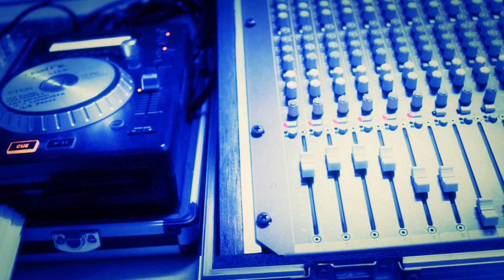H Θετρική Ομάδα γεμίζει το ανοιχτό Θέατρο του Δ. Ζωγράφου (Το Τρίτο Στεφάνι - Κ. Ταχτσή - 2014)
Το Τρίτο Στεφάνι του Κ. Ταχτσή
Μια ιστορία για την Ελλάδα
Θεατρική παράσταση - Θεατρική ομάδα Carpe Diem /Εργαστήρι του Ν.Π. Πολιτισμού & Αθληισμού του Δήμου Ζωγράφου

• 15ο Πανελλήνιο Φεστιβάλ Ερασιτεχνικού Θεάτρου Νέας Ορεστιάδας
25 Αυγούστου 2014 - Υπαίθριο Δημοτικό Θέατρο Νέας Ορεστιάδας, ώρα 9 μ.μ.

• 4ο Πανελλήνιο Φεστιβάλ Ερασιτεχνικού Θεάτρου «Δίστομο 2014».
27 Αυγούστου 2014 - Αμφιθέατρο Μαυσωλείο Διστόμου

30 Ιουνίου - 6 Ιουλίου 2014 - Ανοιχτό Θέατρο Ζωγράφου

Είσοδος Ελεύθερη

Σκηνοθεσία: Ρουμπίνη Μοσχοχωρίτη

Διασκευή: Στ. Φασουλής -- Θ. Νιάρχος
Δραμ. Επεξεργασία: Αναστασία Τζέλλου
Σκηνικά - Κοστούμια: Μάρθα Φωκά
Χορογραφίες / Κίνηση: Ιωάννα Βασιλακοπούλου
Μουσική Επιμέλεια: Δημήτρης Ιατρόπουλος
Τραγούδι: Αστέρω Χριστοφίδου
Επιμέλεια Projection - Φωτισμού: Παναγιώτης Λαμπής
Βοηθός σκηνοθέτη Α': Ιωάννα Μπούτα
Βοηθός σκηνοθέτη Β': Βάσια Σακκά
Βοηθός σκηνογράφου: Ιωάννα Κοκαλάρη
Τεχνικός θεάτρου: Θανάσης Αναστασάτος
Φωτογραφίες: Κώστας Γιαβής
Πρόγραμμα-Αφίσα-Youtube: Κυριάκος Πανόπουλος

Διανομή

ΝΙΝΑ: Μαρία Αδαμοπούλου
ΕΚΑΒΗ: Μάτα Νάτσιουλα
ΝΙΝΑ (σε νεαρή ηλικία), Βικτώρια: Αλεξάνδρα Παππά
ΕΚΑΒΗ (σε νεαρή ηλικία), ΝΟΙΚΟΚΥΡΑ:
Βίνα Σέργη
ΑΝΤΩΝΗΣ, ΓΙΑΝΝΗΣ: Διονύσης Σάββας
ΔΗΜΗΤΡΗΣ: Δημήτρης Καπαμάς
ΕΛΕΝΗ: Ραλλού Γκίκα
ΜΑΡΙΑ, ΚΥΡΙΑ ΑΠ' ΤΑ ΠΑΛΙΑ: Μαρία Καραούλη
ΕΡΑΣΜΙΑ, ΠΟΛΥΞΕΝΗ: Έφη Πετροπούλου
ΜΑΡΙΕΤΑ, ΜΗΤΕΡΑ ΦΩΤΗ, ΒΑΣΙΛΙΣΣΑ, ΓΕΙΤΟΝΙΣΣΑ: Σπυριδούλα Γκέκα
ΠΑΠΑΘΑΝΑΣΙΟΥ, ΜΠΑΜΠΗΣ, ΚΑΣΙΜΑΤΗΣ:
Γιώργος Μυλωνάς
ΠΑΤΕΡΑΣ ΝΙΝΑΣ, ΠΑΤΕΡΑΣ ΒΙΚΤΩΡΙΑΣ, ΠΡΟΕΔΡΟΣ: Ευθύμιος Ντούσικος
ΜΗΤΕΡΑ ΝΙΝΑΣ, ΜΗΤΕΡΑ ΓΙΑΝΝΗ, ΚΑΣΙΜΑΤΗ:
Ιωάννα Μπούρα
ΝΤΙΝΟΣ, ΛΙΜΕΝΙΚΟΣ, ΕΙΣΑΓΓΕΛΕΑΣ, ΣΩΤΗΡΗΣ:
Γιάννης Χαραλάμπους
ΦΩΤΗΣ, ΘΟΔΩΡΟΣ: Αλέξανδρος Γκιώνης
ΑΡΓΥΡΗΣ, ΑΚΗΣ: Βασίλης Βουτετάκης
ΦΡΟΣΩ: Ελεονώρα Γεώργα

Είσοδος Ελεύθερη